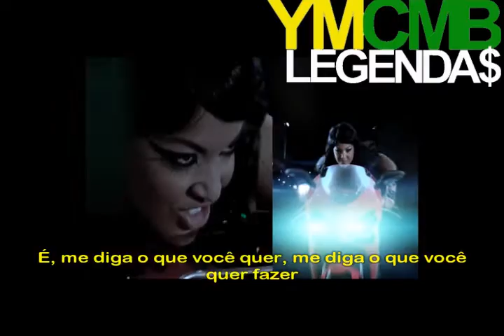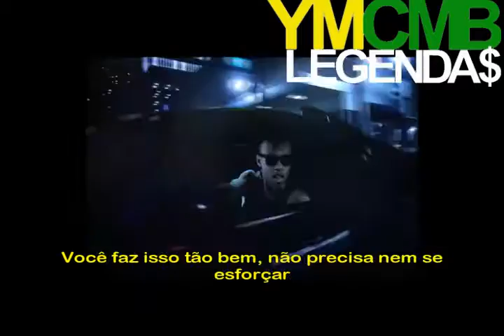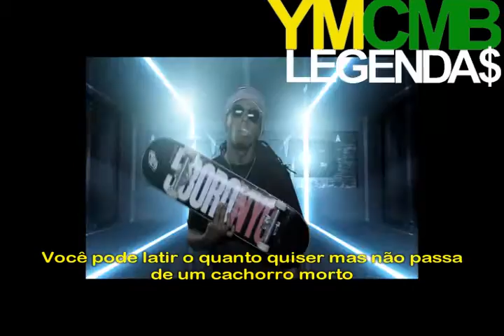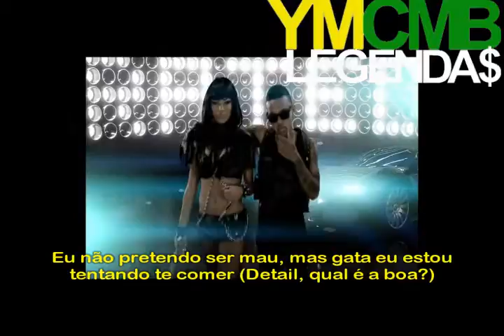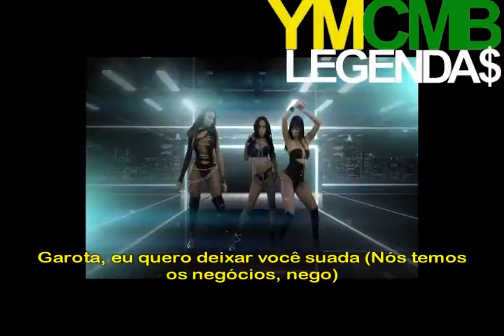Bow Wow Feat Lil' Wayne - Sweat Legendado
Bow Wow cantando a música Sweat no vídeo oficial com a participação de Lil' Wayne que é do álbum Underrated que vendeu 21 mil cópias na primeira semana e já vendeu mais de 80 mil cópias em todo os Estados Unidos. Sweat é a oitava faixa desse álbum. Vejam os outros vídeos do canal e comentem.